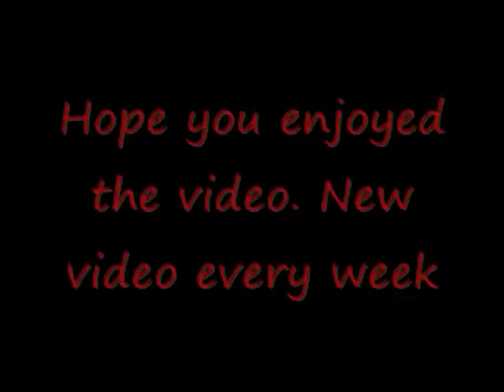ElJWalker - Take Care (feat. Rihanna)